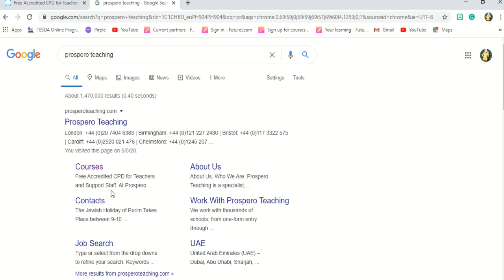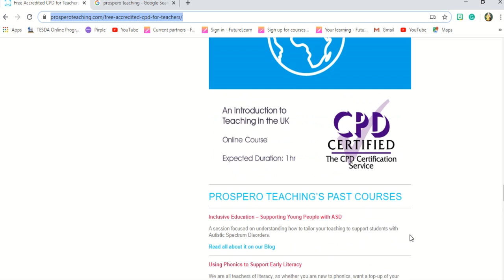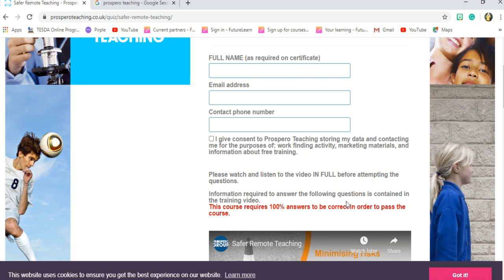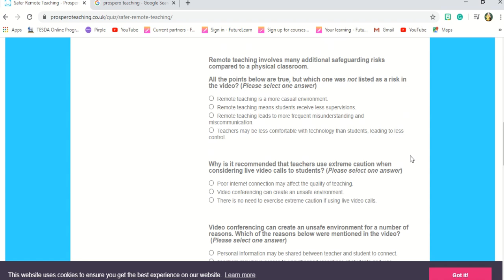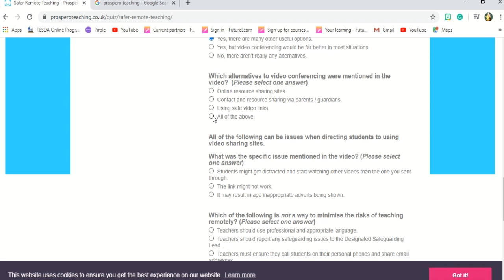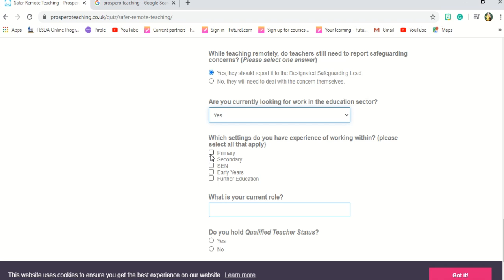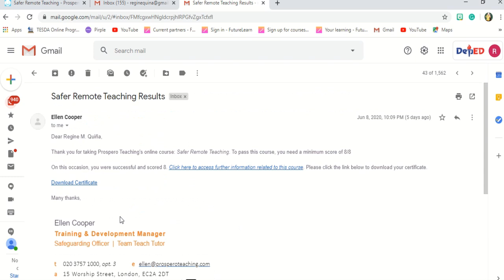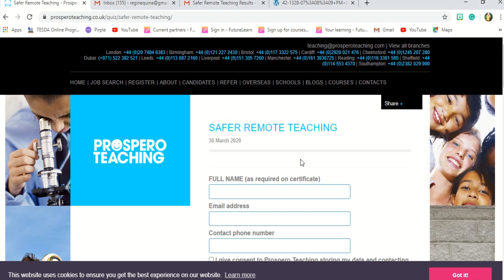PROSPERO TEACHING CPD ACCREDITED (FREE)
FREE WEBINARS WITH ANSWER KEY
CPD ACCREDITED (FREE)
FOR TEACHERS!